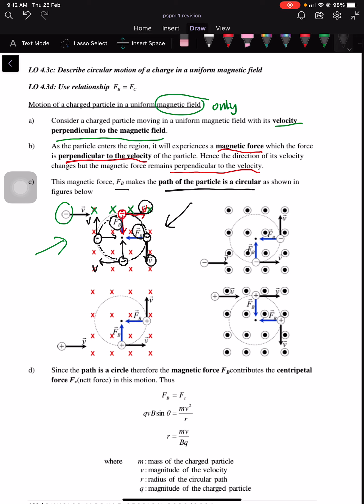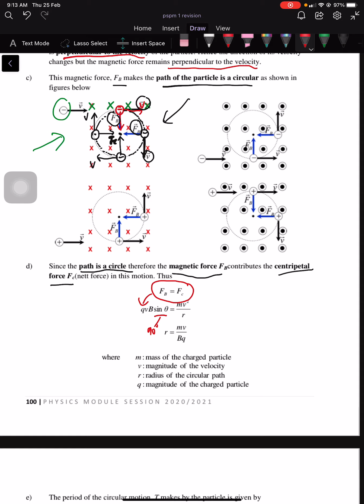LECTURE CHAPTER 4 SUBTOPIC 4.3 b